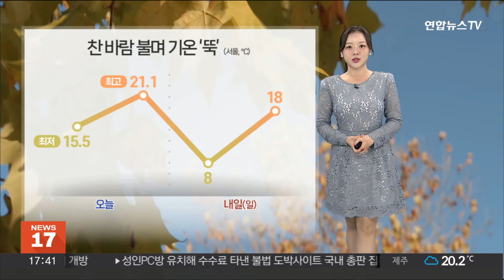[날씨] 내일 올가을 가장 쌀쌀…강원 산지 '한파특보' / 연합뉴스TV (YonhapnewsTV)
[날씨] 내일 올가을 가장 쌀쌀…강원 산지 '한파특보'

주말인 오늘, 흐린 날씨 속 곳곳에 비가 내리고 있습니다.

현재 강원 동해안과 충청 이남에 비 구름이 분포하고 있는데요.

내륙의 비는 점차 그치겠고 제주는 내일 아침까지 비가 더 이어지겠습니다.

앞으로 예상되는 비의 양은 제주에 최고 40mm, 강원 동해안과 충청 이남에 5에서 많게는 20mm가 되겠고요.

비가 그친 뒤에는 찬 공기가 내려오면서 기온이 뚝 떨어지겠습니다.

특히 기온이 급격히 곤두박질하는 강원 산지에 올가을 첫 한파특보도 내려졌습니다.

큰 기온 변화에 건강 잃지 않도록 체온 관리를 잘하셔야겠습니다.

내일 아침 서울의 기온이 8도까지 크게 내려가며 올가을 들어 가장 쌀쌀하겠고요.

낮 기온 18도에 그치겠습니다.

찬바람이 불며 종일 서늘함이 감돌겠습니다.

옷차림에 신경 써 주시기 바랍니다.

자세한 내일 아침 기온 살펴보면 서울은 8도, 춘천 7도, 대전과 청주 등 9도가 예상되고요.

그 밖의 지역은 고양과 홍성이 6도, 수원 9도, 세종과 안동 8도가 되겠습니다.

해안 지역을 중심으로는 강한 바람이 몰아치며 높은 너울성 파도가 밀려오겠고요.

모든 해상에서 물결이 최고 6m까지 거세게 일겠습니다.

일요일인 내일은 대체로 맑겠고요.

월요일에는 제주와 남부지방에, 화요일에는 전국에 비가 내릴 전망입니다.

모레까지 쌀쌀한 날씨가 이어지겠습니다.

감기 조심하셔야겠습니다.